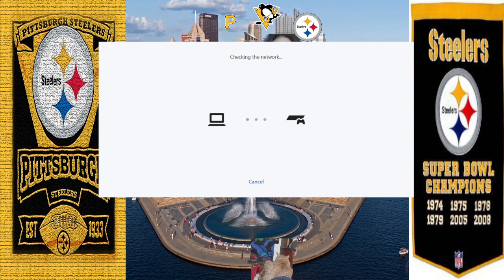A Controlling Device Shitsun Shrine and Getting to Goron City Zelda 23